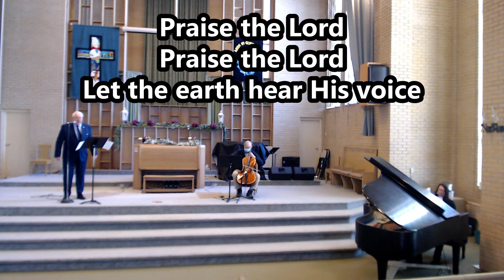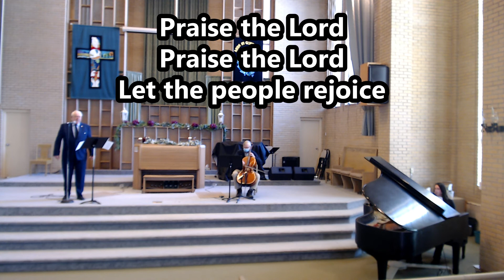To God Be the Glory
Rob - voice
Mark - cello
Kathy - piano